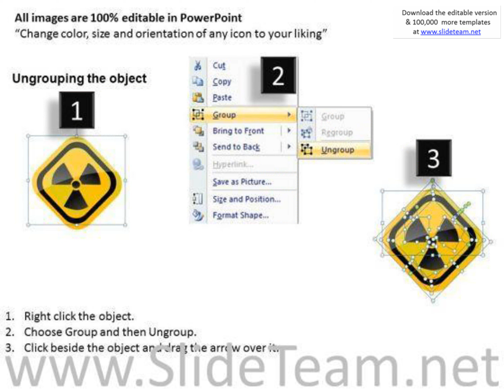toxic power warning signs circles rounded square powerpoint slides and ppt diagram templates present